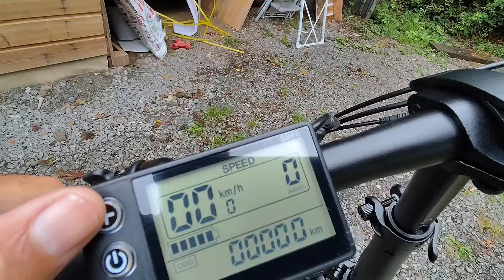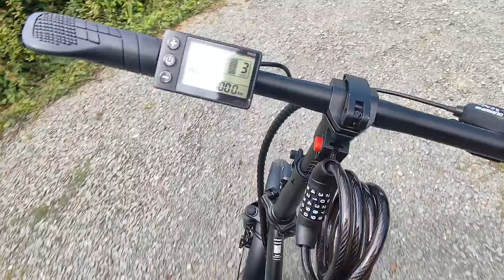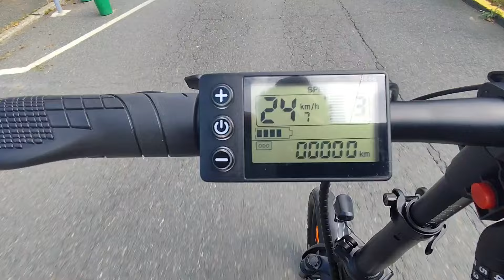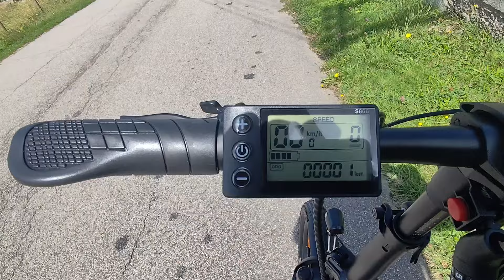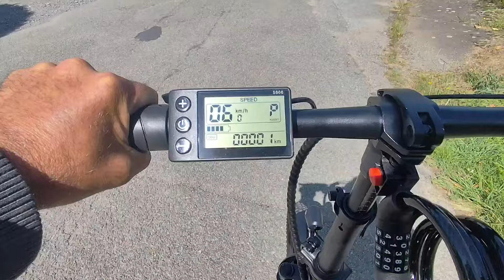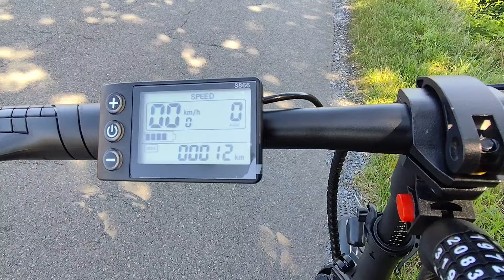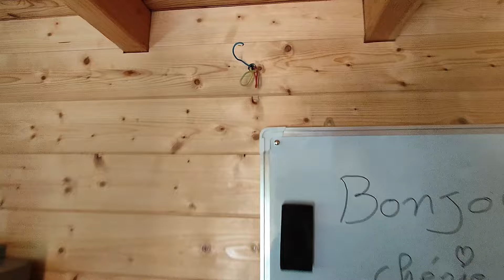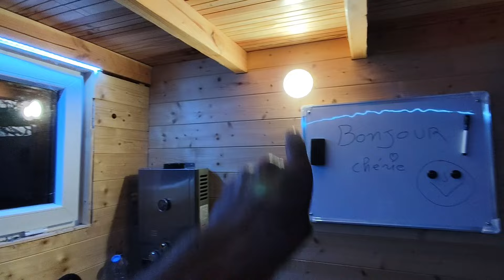BOULOT ,test ,BALADE (HITWAY BK6S)